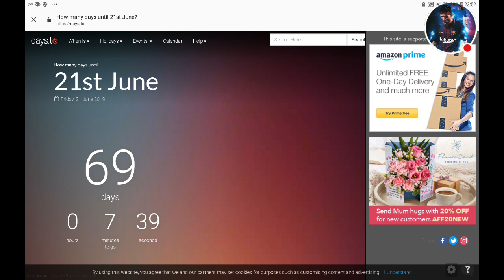This is how long it is until my birthday what age do you think I will be